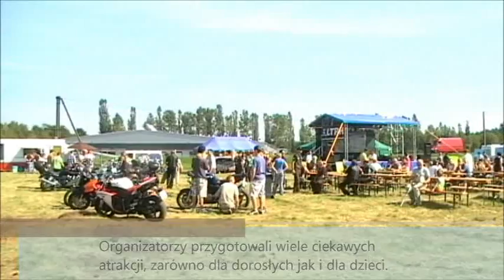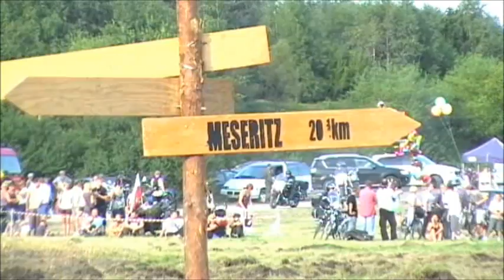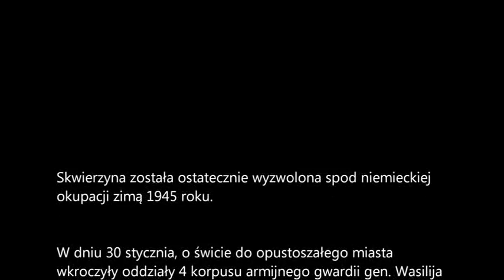Skwierzyna - Inscenizacja Batalistyczna - 2011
W dniu 3 września 2011 roku w Skwierzynie odbył się Zlot Militariów. Podczas imprezy zaprezentowana została pierwszy raz w tym mieście Inscenizacja Batalistyczna więcej na